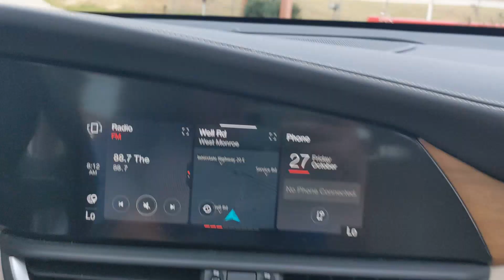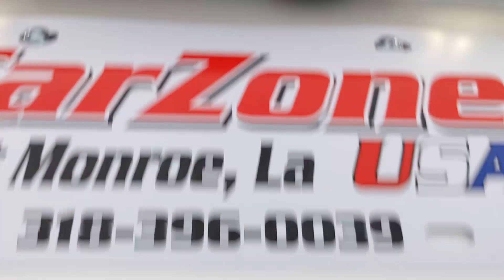2021 Alfa Romeo Giulia West Monroe, Monroe, Ruston, Rayville, Winnsboro 648266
Trofeo White Tri-Coat Used 2021 Alfa Romeo Giulia Ti available in 200 Well Road, West Monroe, Louisiana at CarZone USA. Servicing the West Monroe, Monroe, Ruston, Rayville, Winnsboro area.

CarZone USA
200 Well Rd

CarZoneUSA
LUSSO PACKAGE  -inc: Air Quality System  Luxury Leather-Wrapped Steering Wheel  Bright Aluminum Pedals  Power Adjust 8-Way Driver Seat  Leather Dash & Upper Doors  Light Walnut Wood Interior Trim  Wheels: 18 x 8.0 Lusso Aluminum  Power Adjust 8-Way Front Passenger Seat  Technoleather Luxury Steering Wheel,LEATHER DASH & UPPER DOORS,WIRELESS CHARGING PAD,TIRES: 225/45R18 BSW AS PERFORMANCE  (STD),WHEELS: 18 X 8.0 LUSSO ALUMINUM,PREMIUM PACKAGE  -inc: 14 Speakers harman/kardon Premium Audio  Thatcham Security Equipment  Heated Rear Seat  Wireless Charging Pad  Grocery Bag Hooks  Cargo Net  Cargo Tie Down Loops,CREMA  LUXURY LEATHER TRIMMED SEATS,QUICK ORDER PACKAGE 22G,GLOSS BLACK CALIPERS W/WHITE SCRIPT,TROFEO WHITE TRI-COAT,BEIGE HEADLINER,COLORED BRAKE CALIPERS,Turbocharged,All Wheel Drive,Power Steering,ABS,4-Wheel Disc Brakes,Brake Assist,Brake Actuated Limited Slip Differential,Aluminum Wheels,Tires - Front Performance,Tires - Rear Performance,Sun/Moonroof,Generic Sun/Moonroof,Dual Moonroof,Generic Sun/Moonroof,Dual Moonroof,Heated Mirrors,Power Mirror(s),Integrated Turn Signal Mirrors,Power Folding Mirrors,Rear Defrost,Intermittent Wipers,Variable Speed Intermittent Wipers,Rain Sensing Wipers,Daytime Running Lights,HID headlights,Automatic Headlights,AM/FM Stereo,Satellite Radio,Bluetooth Connection,HD Radio,Requires Subscription,MP3 Player,Steering Wheel Audio Controls,Auxiliary Audio Input,Power Driver Seat,Power Passenger Seat,Mirror Memory,Driver Adjustable Lumbar,Seat Memory,Power Driver Seat,Driver Adjustable Lumbar,Power Passenger Seat,Passenger Adjustable Lumbar,Pass-Through Rear Seat,Rear Bench Seat,Adjustable Steering Wheel,Trip Computer,Power Windows,Leather Steering Wheel,Heated Steering Wheel,Keyless Start,Keyless Entry,Power Door Locks,Universal Garage Door Opener,Cruise Control,Climate Control,Multi-Zone A/C,A/C,Woodgrain Interior Trim,Leather Seats,Bucket Seats,Auto-Dimming Rearview Mirror,Driver Vanity Mirror,Passenger Vanity Mirror,Driver Illuminated Vanity Mirror,Passenger Illuminated Visor Mirror,Floor Mats,Mirror Memory,Seat Memory,Remote Engine Start,Keyless Start,Smart Device Integration,Power Windows,Power Door Locks,Trip Computer,Heated Front Seat(s),Security System,Immobilizer,Traction Control,Stability Control,Traction Control,Front Side Air Bag,Front Collision Mitigation,Rear Parking Aid,Tire Pressure Monitor,Driver Air Bag,Passenger Air Bag,Front Head Air Bag,Rear Head Air Bag,Passenger Air Bag Sensor,Knee Air Bag,Child Safety Locks,Back-Up Camera